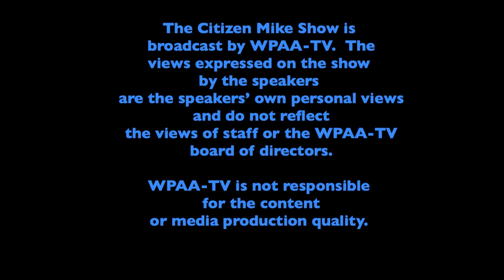Jason Zandri on the old train station and ARPA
The move to renovate and lease the old train station has not been well planned.  In the process of moving forward, the adult education program may be thrown out on the tracks --- sacrificed to "economic development" interests which has a stronger lobby. The decision-making process on how to handle ARPA money, so far, is dysfunctional.